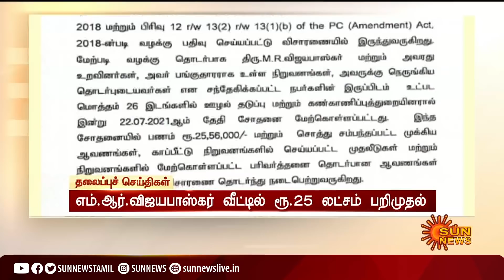இரவு9 மணி தலைப்புச் செய்திகள்! | HeadLines | 9 PM | 22-07-2021 | Sun News